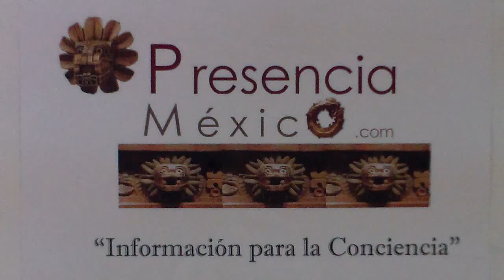"Chihuahua Express" By BMW Race Tour 2012, comentando Chacho Medina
Chacho Medina comenta sobre el evento Chihuahua Express BMW Race Tour 2012